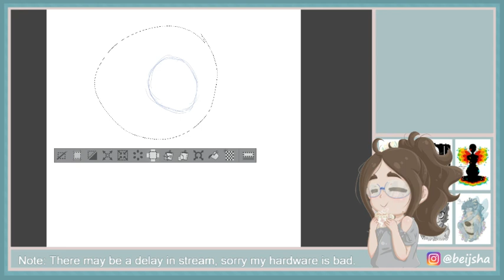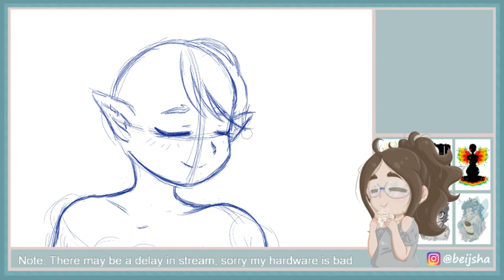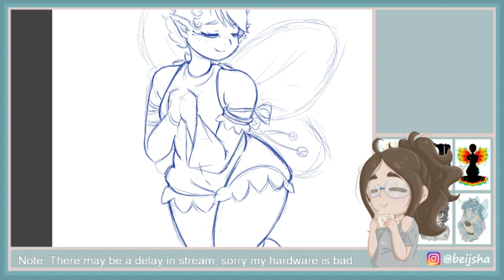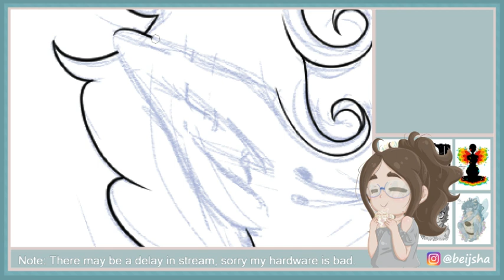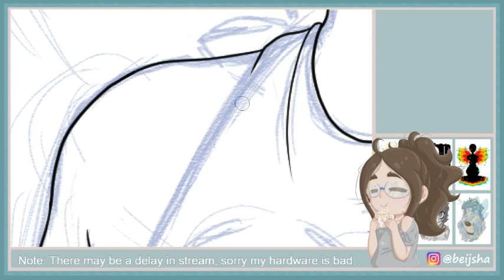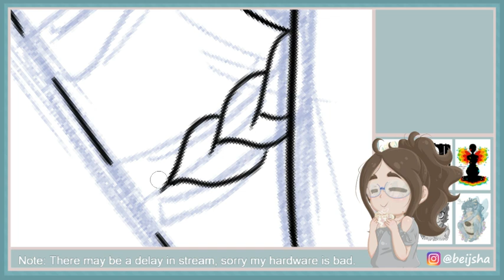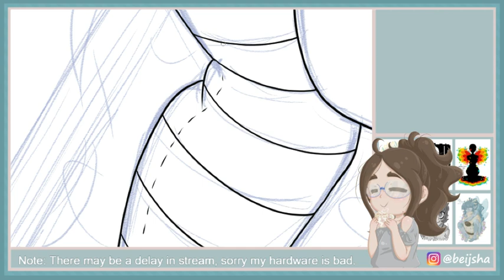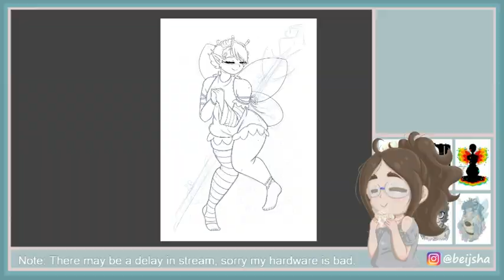Art Stream - Bee Fairy Part 1 - Finally! We get to draw bee fairies ^-^ I got my pen to work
Bee's are cute =3 Drink water!

(!) NOTICE

Video intended for mature audiences

(!) Content and trigger warning.

- Anime body imagery (These are outlines and not detailed for obvious reasons, they're simply a part of the drawing process)

- Mild sexual references

- Course language

(Note that these warnings are for the entire playthrough and not just this video, this video may not contain all of the above content/triggers)

(Note also that I think I've remembered everything but may add or slightly alter warnings later)

(!) Stimulus sensitivity warning.

- None

If you are unsure if this video is appropriate for you, please ask a parent, guardian or trusted adult before viewing. Thankyou.

If someone sees this video who shouldn’t, I am not to be held responsible.

MUSIC CREDITS

HASH TAGS!!